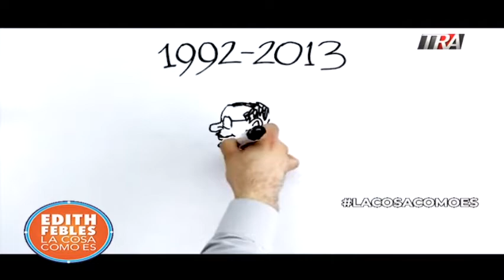ODEBRECHT y el mensaje de López Obrador presidente de México